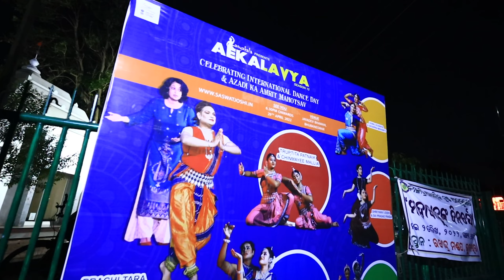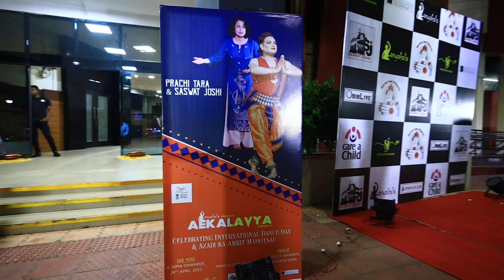Mahabharat Story Telling- Aekalavya Season 12 - Prachi Tara - Saswat Joshi - Lasyakala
Tribute to Guru Sishya Parampara

Aekalavya Dance Festival is a major festival of dance and music, and many dancer awarded as Aekalavya samman . Since many past year Aekalavya dance festival was celebrated in abroad with the vision to showcase and spread the rich heritage and culture of Odisha. Country like Malaysia, Dubai, Singapore have enjoyed the wonderful cultural diversity of India. Many eminent dancers from all over Country and out of country present there dancing on the stage of Aekalavya, it's a platform for all to show case there dancing skill. This time due to covid and pandemic situation it is not possible to do the festival in abroad so Aekalavya being decided to do its 12th edition in land of art and culture Odisha , Bhubaneswar this time. To celebrate the world dance day and Aazadi ka Amrita Mahosav Aekalavya dance festival is celebrating its 12th edition on 29th April 2022 in Jaydev Bhawan Bhubaneswar.
It is a excellent initiative by Sangeet Ratna Saswat  Joshi and his dance organisation Lasyakala . Lasyakala is a leading dance school in the city of Bhubaneswar now a time not only Bhubaneswar but also in many cities and Many parts of the country including abroad it have its branch and giving dance education in a wide range. It was established in 2009 and now became a leading dance school in the supervision of youth icon himself guru Saswat Joshi.

Aekalavya-12 Sanman 2022

Awardee- Sonalika Purohit and srinika Purohit

This time Aekalavya -12 guru shishya parampara Awards goes to Bangalore Based odissi dancer and famous mother daughter duoSonalika Purohit and srinika Purohit.
Shrinika is a wonder kid of odissi dance. When she was 2&half years she started dancing. Learing dance from her mother and many eminent guru. Sonalika Purohit also a wonderful dancer and learnt odissi under many eminent gurus.

To grace the occasion of world dance day and Aekalavya-12 padmashree dr. Ileana citaristi  eminent odissi dancer and padmashree smt.shyamamani Devi eminent odissi vocalist along with guru Sarat Kumar Das and guru suhaganalini Das present in the festival as chief guest.

Performance.

1.Guru Saswat Joshi & Prachi Tara.
The festival start with a wonderful performance by Sangeet ratna guru Shree Saswat Joshi and madam Prachi Tara a wonderful story teller  . This duo present the story of Aekalavya a tribute to guru shishya parampara. First time it's happening that with a beautiful story telling shri saswat Joshi gonna present that story through his dance performance.

2 . Shreyanvi Joshi and Sai Prasad Panda
 This two little ones going to present a odissi dance pice on shri Mandir. Recently in taranga channel (a leading TV channel of Odisha ) a daily show was telecast named shri Mandira about the story of Queen Padmavati and King purusatom Dev of Odisha. This shree Mandira song is the title song of that serial and it was a wonderful composition by Premanand to give tribute to the shri mandira this performance is going to done by shrenvy joish and sai prasad

3. Awardee performance.
Sonalika Purohit and shrinika Purohit.
Today in there performance they going to present madhurastakm the astakam about shre Krishna. The Madhurāṣṭakam, is a Sanskrit octet in devotion of Lord Krishna, composed by the Hindu Bhakti saint Sri Vallabhacharya.
Along with madhurastakm Megha Pallavi .

4. Sagarika Mohanty and Sonal Acharya
Ssagarik Mohanty is the senior most member of Lasyakala dance vision and a wonderful odissi dancer and established soloist,
Sonal Acharya is the senior student of Lasyakala dance vision have a great capability of dancing.
Today in there performance they are going to present Champu of odissi music. A wonderful creation of Odia literature. Choreography by saswat joshi himself

5- Chinmayee Mallia and Truptita Pattnaik
The junior batch duo of Lasyakala dance vision.
Both Chinmayee Mallia and Truptita Pattnaik are wonderful dancer . Today in there performance they going to present madhurabachan. Where Radha asking questions and Krishna give the all answers very cleverly

6- Bibhudutta Das and somya Priyadarshini pati
Bibhudutta Das is the senior student of Lasyakala dance vision and a wonderful dancer. somya Priyadarshini pati is equally a very beautiful dancer of Lasyakala.
Today in there performance they going to present Barsha a wonderful dance piece choreography by Sangeet Ratna guru Saswat Joshi.

In music.
To make this wonderful Aekalavya dance festival musically accompanying with dancer all the wonderful musicians are on stage we have.
 In vocal - Rajesh Kumar Lenka
In pakhawaj - Tariniprasad Das
In violin- pradip Kumar Maharana
In Flut- Rudra prasad Parida.

Mahabharat in Aekalavya Season 12